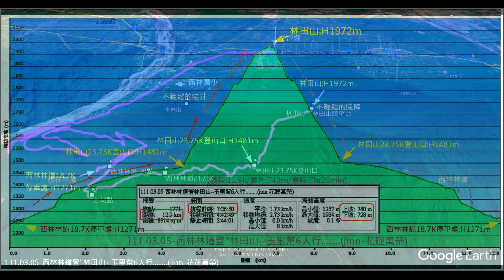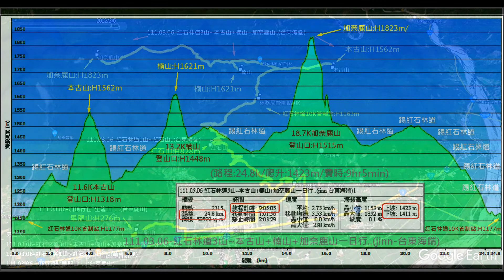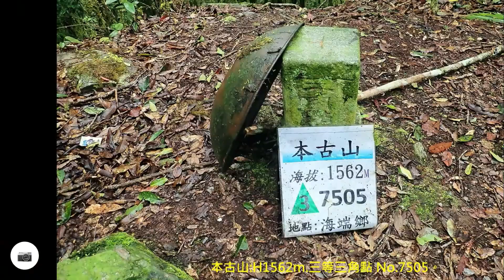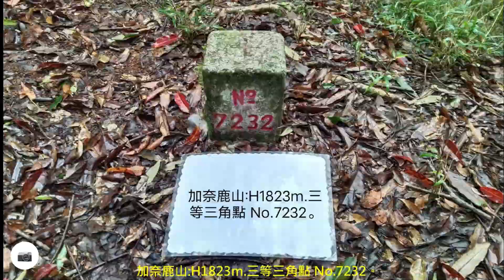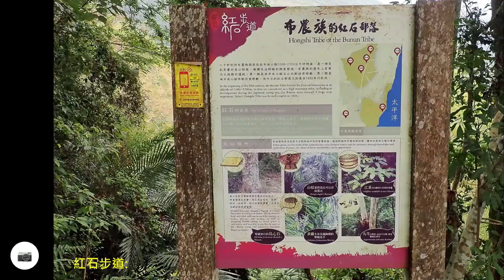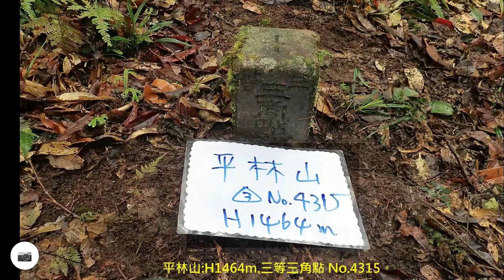西林林道(林田山)+紅石林道(紅石四山)+西村林道(平林山)三日行(花蓮台東-萬榮關山)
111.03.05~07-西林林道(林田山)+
紅石林道(紅石四山)+
西村林道(平林山)三日行(花蓮台東-萬榮關山)
第一天:
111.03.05-西林林道登"林田山~玉里幫6人行. (花蓮萬榮)
第二天:
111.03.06-紅石林道3山~本古山+楠山+加奈鹿山..(台東海端)
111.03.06-紅石林道1山~紅石山..(台東海端)
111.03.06-加碼行程"里龍山". (台東關山)
第三天:
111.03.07-西村林道登"平林山"半日行+結束行程(回程北部!).(花蓮萬榮)
jinn的gpx軌跡檔案(雙連結).
(找日期- .gpx軌跡已上傳.)